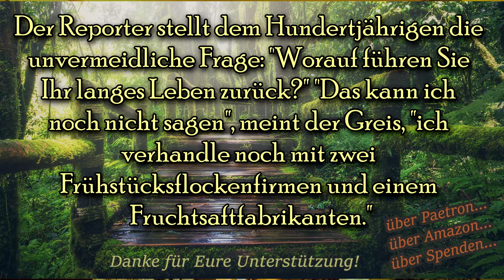Gesund altern, Stoppen des Alterungsprozesses! Rolle von Vitamin D, Rapamycin, Mitochondrien...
Aktuelle Forschungsergebnisse zum Thema Ewig Leben & Gesund altern *** *** Eines der Moleküle die in der Wissenschaft Entzückung verbreiten Rapamycin: *** *** Weiter im Buch behandelt: niederkalorische Ernährung, Protein /Kohlenhydrate Verhältnis uvm.

Wenn ihr mir einen Brief schreiben wollt, ist meine Adresse:

Christian Pörtzel
Friedrich Engels Strasse 55
04425 Taucha